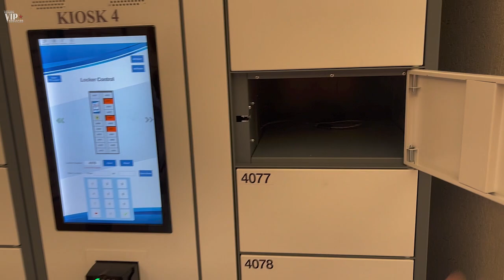💧 Tao Beach | Vegas Pool Party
👙 Hello! I’m Brian Pfeiffer, owner of I’m on the world-famous Las Vegas Strip outside The Venetian Resort. I’m here to talk about TAO Beach, the rooftop pool party on top of The Venetian. They’ve made some changes, so I’m updating my video. I will provide a few details about the bottle service tables, entry, and how it all works so, you don’t meet with any surprises at the door. First, leave your backpacks in your room; they are not allowed here. If you bring one, you must check it in at the hotel’s Bell Desk, which is a big waste of time. While TAO has lockers, they are small, not made for backpacks, and expensive.

🎟️ I recommend buying tickets on a Saturday. The guest list is good for TAO’s other days, Thursday, Friday, and Sunday. Typically, they will offer free admission to the ladies, maybe a reduced rate for guys, or free on the guest list with the same number of guys and girls in your group. I don’t deal with the guest list, but I work with someone who does. You can buy your tickets from me. Check the link below, and remember, the guest list does not guarantee entry, but tickets do.

🍾 The bottle service table names have changed. Last year they had Jungle Cabanas with pools in front of them; now, they're called Bungalows, and these 12 are the highest-priced tables in the club. Next level down is the Tempe Cabanas, and there are 5 or 6. They are just like the Bungalows, only without pools. Down from that used to be the Temple Cabanas, but the name changed to 10 D Lounge. They are more like lounge tables with an awning than a cabana. They're reasonably priced and nice, but not as nice as the Bungalows.

🌴 The prime daybeds are strategically placed around the pool deck and accommodate up to 10 people. There's a lot of action around these daybeds. Below that are the regular daybeds spread throughout the pool and set a bit further back from the DJ, near the 10 D Lounge. They can fit 8-10 people. They have bigger daybeds for larger groups.

🙌 The Terrace Tables are one level up from the main pool deck. There are a couple of higher-end Terrace Tables on the pool deck, which usually require a tip to get one, or you can reserve one on the next level up. It's a bench seat with a table in front of it. These will work if you want a place to hang out for the day and call your own. They're reasonably priced on Thursdays, Fridays, and Sundays, with a minimum of $250 - $500. On an Alesso Saturday, they had one at a minimum of $1000. That's a pretty good deal. On big event days, Terrace Tables could go for a min of $2K+

🎵 TAO's "Out of Office" party is on Thursdays, the best Thursday party in the city. While they compete with its own Wet Republic, Liquid, and possibly Stadium Swim, the Out of Office party is the best.

💦We have created a ton of different packages that can be combined with this pool party, a Drag brunch, transportation in a party bus, with or without a stripper pole and a stripper or two, or a luxury limo. We can add activities such as a spa day, a shopping spree, pole dancing lessons, nightclubs, 24/7 gentlemen's clubs, strip club crawls, club crawls, karaoke, all-you-can-eat-and-drink dinner deals, extreme indoor/outdoor adventures, and more.

🍾  Bottle Service
🧾  Guestlist
🎟 Tickets
🎉  Events
🎭  Packages
🎧  Nightclubs
🔫  Pools & Day Clubs
 🚁  Activities
 👯‍♀️  Gentleman's Clubs
♂   Male Revues

Why Should I use Vegas VIP Service to Book?